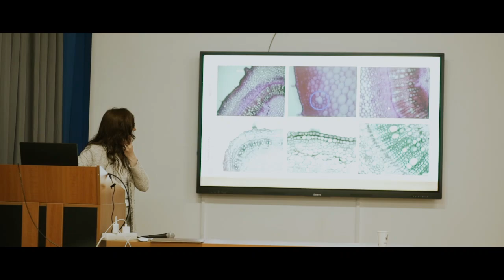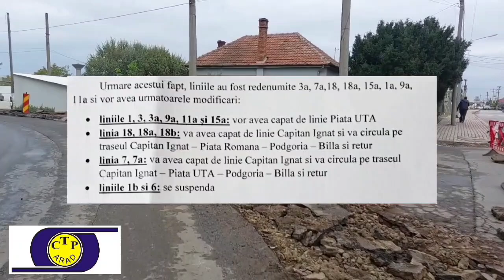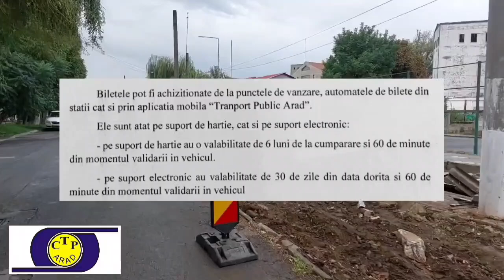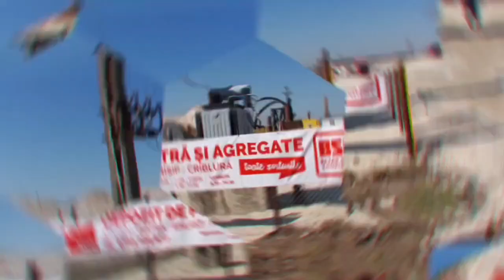Repriza de SPORT - FOTBAL 2024 11 11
Copiii, biserica și fotbalul. Invitații de astăzi ai Reprizei de SPORT: Pr. Gabriel Streulea, Constantin Buturugă și Alexandru Buturugă